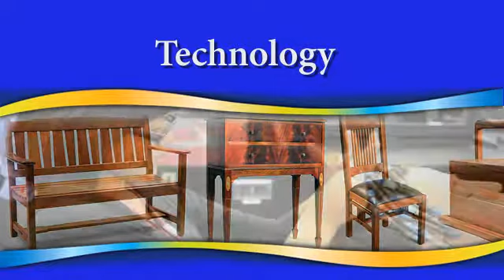technology_intro.mp4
Cerritos College Technology Division Visual Intro of department photos